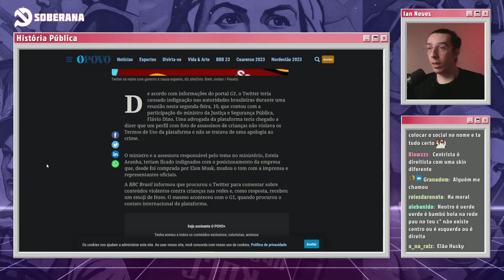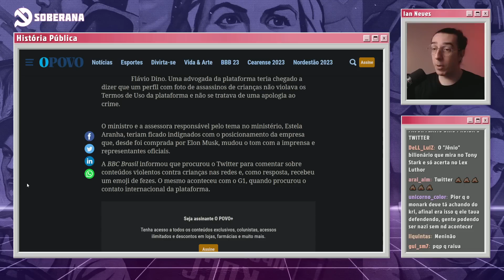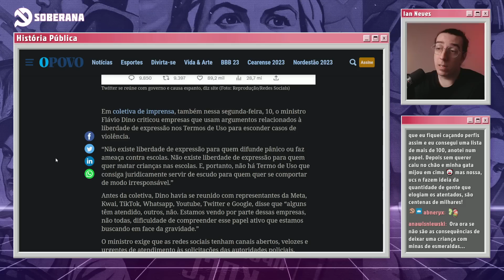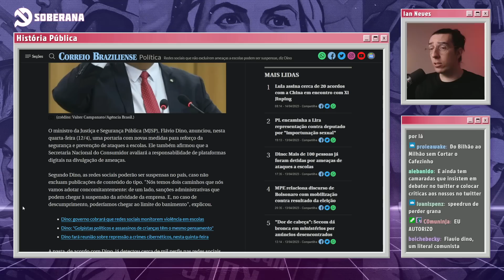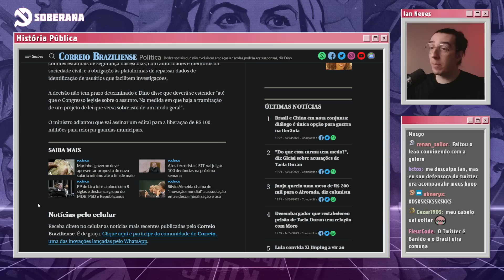TWITTER SE RECUSA A TIRAR DO AR POSTS COM APOLOGIA DA VI0LÊNCIA NAS ESC0L4S